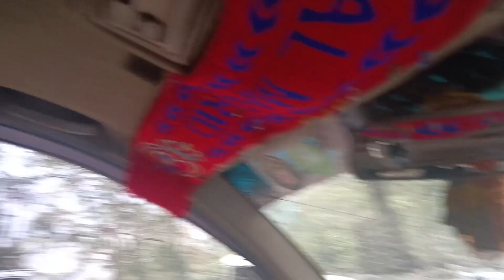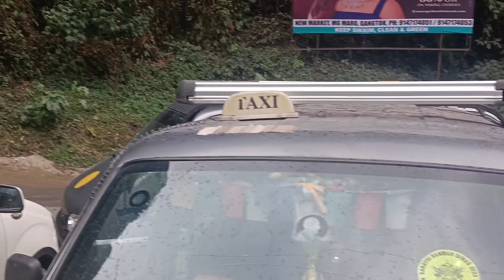Today we are going to Gangtok local sightseeing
This Guest from Kolkata